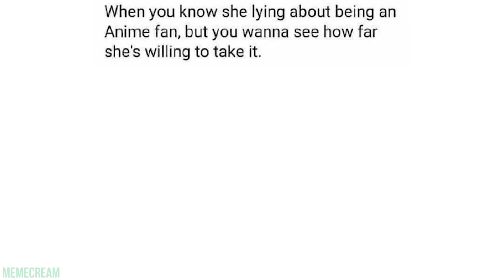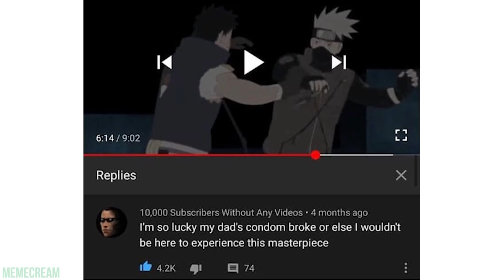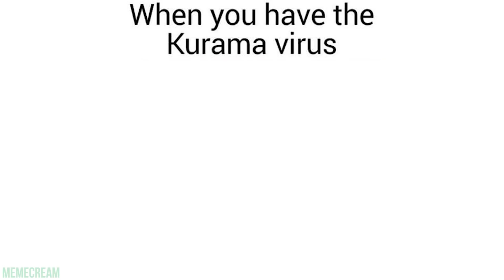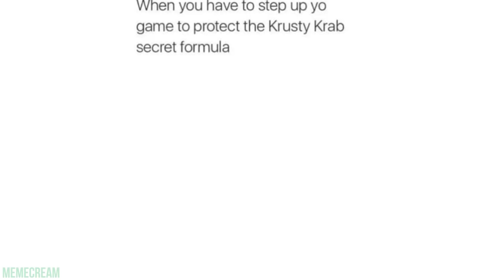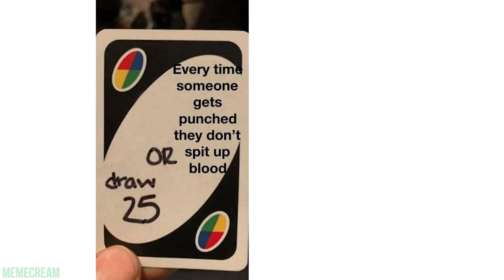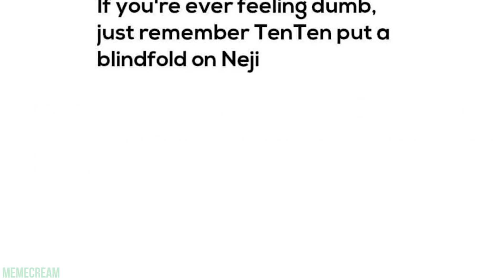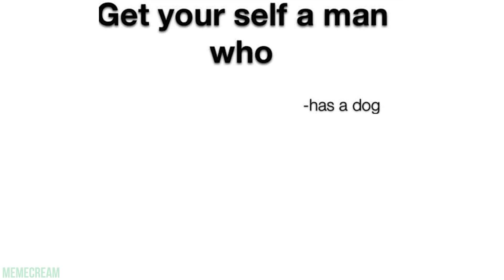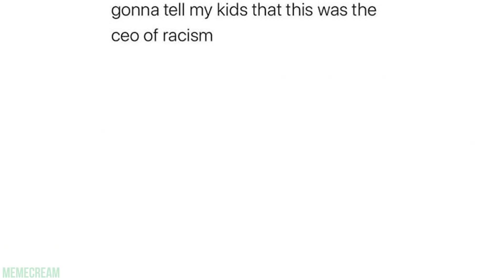NARUTO MEMES 3